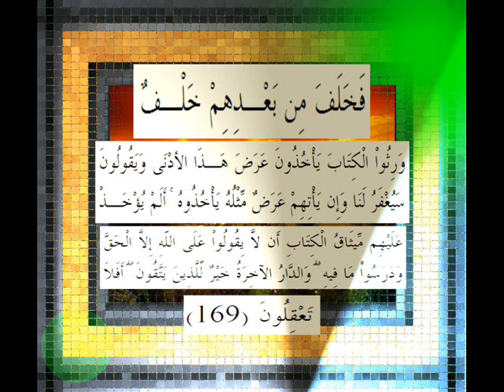القرآن الكريم سورة الأعراف الأية 169 قراءة السديس.wmv